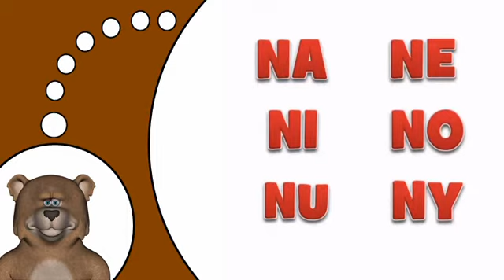Aprenda francês # N